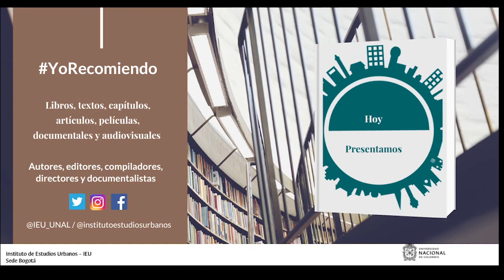YoRecomiendo Una tesis doctoral sobre densidad urbana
El profesor Fernando Montenegro Lizarralde, docente especial del Instituto de Estudios Urbanos de la Universidad Nacional de Colombia, recomienda la tesis doctoral “La densidad urbana: concepto y metodología”, de la investigadora María Antonia Zapatero Santos.

El texto fue publicado por la Universidad Técnica de Arquitectura de Madrid, en 2017.